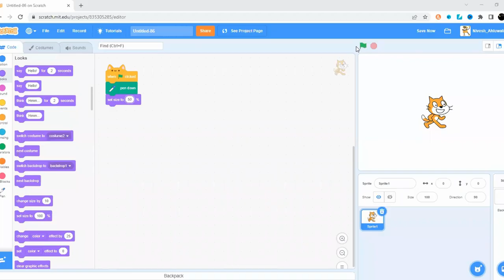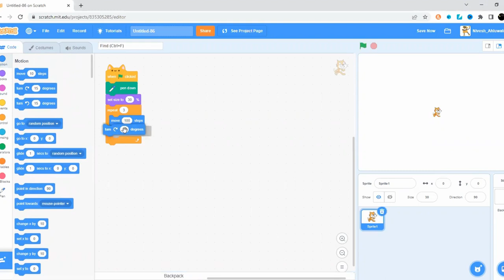A colored Triangle in Scratch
Learnt about:
1.Color changing
2.Pen extension
3.How to create a triangle in scratch